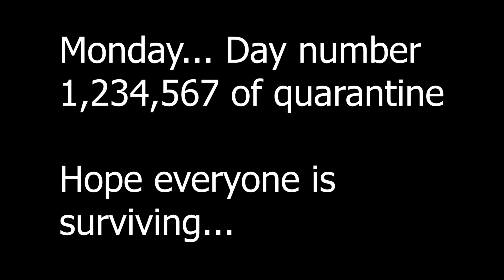Sick News Monday, April 20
BEHS students write and produce a daily news broadcast. Video question today is "What Inspires You?"